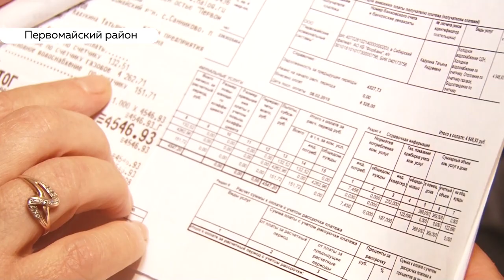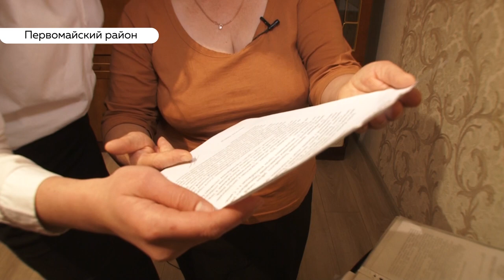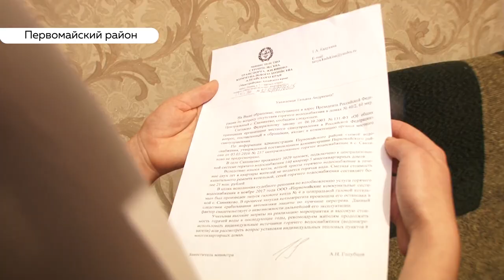Как изменилась жизнь в Санниково после визита Медведева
Решение по реконструкции газовой котельной в Санниково, где на прошлой неделе произошел скандал,  не окончательное. Об этом заявил Глава Первомайского района Александр Иванов нашему телеканалу. Напомним, на модернизацию котельной планируют направить порядка 25 миллионов рублей. Но местная жительница Татьяна Кадукина, которая упала в ноги Медведеву, заявила, что это не рациональное решение и предложила свое.